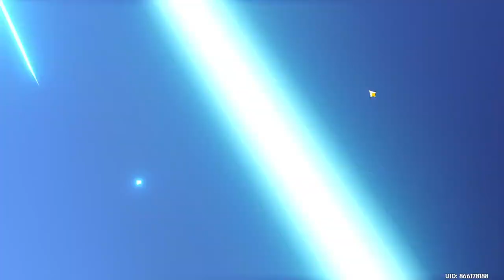When it ended before it started